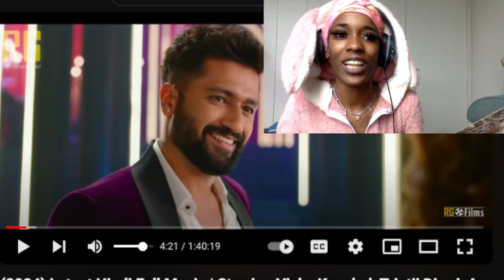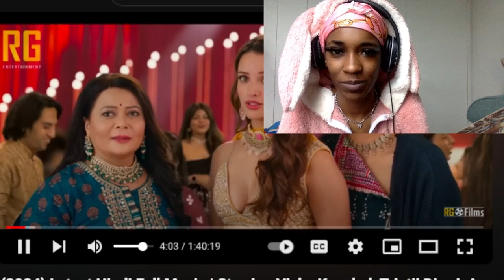Bad Newz (2024) | First Time Watching | Bollywood Movie Reaction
Join me as I dive into the thrilling world of Bollywood with my first-time reaction to the highly anticipated movie "Bad Newz 2024"! This film has been generating buzz, and I can't wait to share my thoughts and feelings as I experience the storyline, performances, and cinematic elements for the very first time.

In this video, I'll discuss key moments, character arcs, and the overall impact of the film. Whether you're a die-hard Bollywood fan or just curious about this new release, my reaction will give you insights into what makes "Bad Newz" a must-watch!